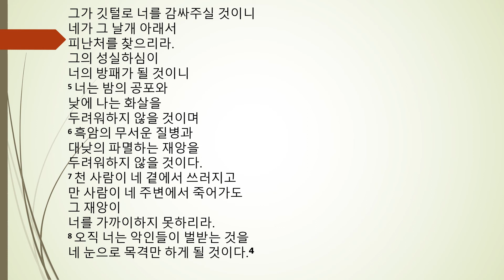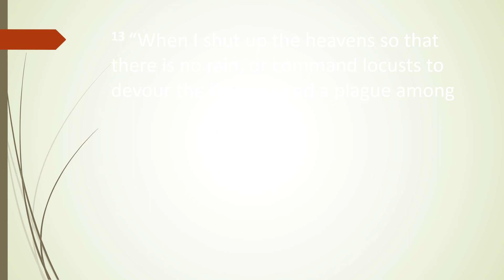psalm 91 4 8 Korean